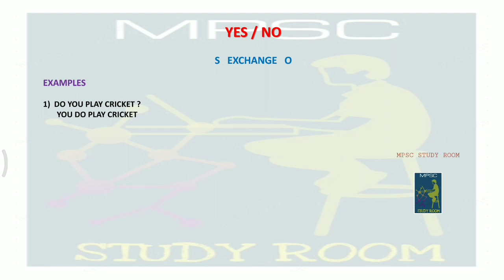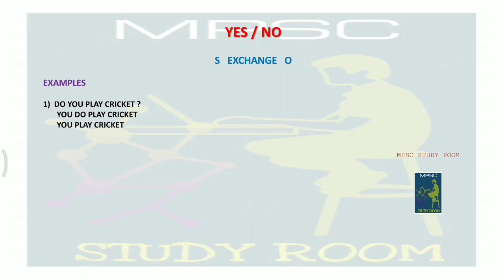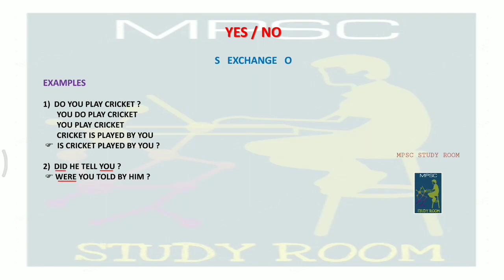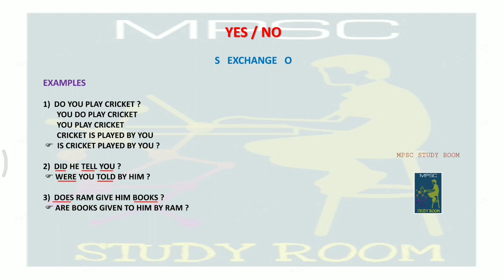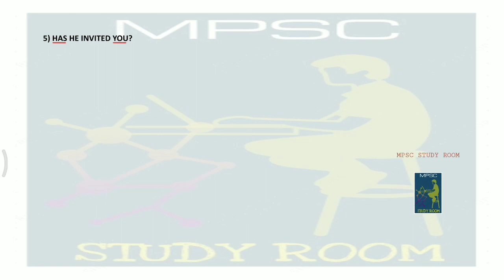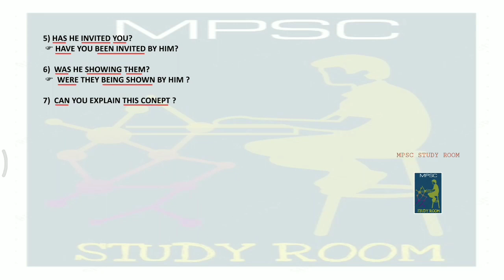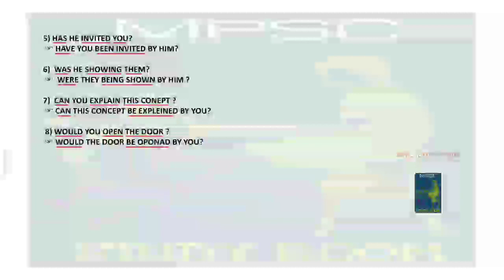MPSC ENGLISH GRAMMAR IN MARATHI – VOICE – INTERROGATIVE | मराठी